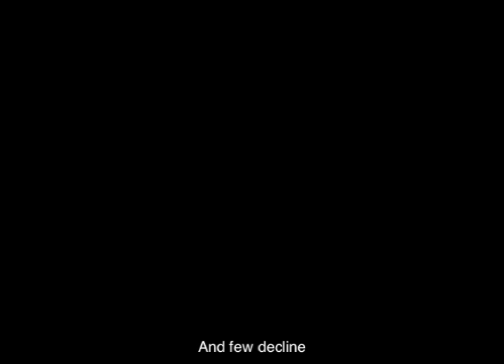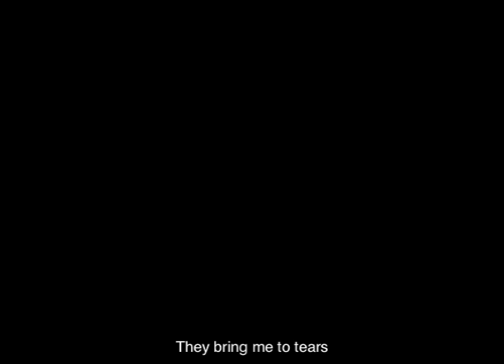Grievance and Rage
Lyrics and vocals by Natalie Thorne